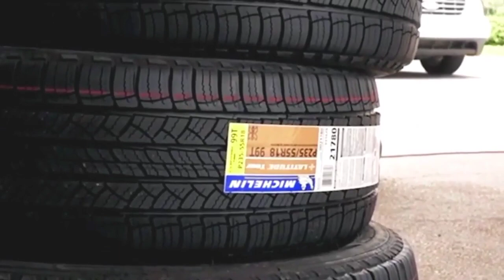Low Investment Top Business Idea Of 2022 | Secret Business Idea